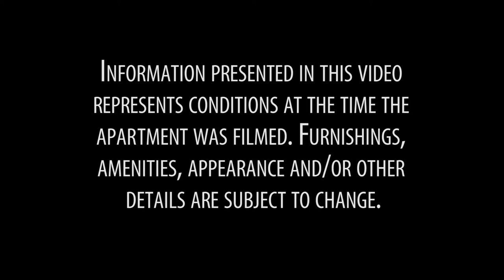Video Tour of a 1-Bedroom Apartment Share in Park Slope, Brooklyn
Hello and welcome to another New York Habitat apartment share video tour! Today we explore a large, elegant room for rent in a one-bedroom apartment in Park Slope, Brooklyn.

For a full listing of roommate shares in New York City,

The furnished room to rent in a one-bedroom apartment is located on the 2nd floor (considered 1st in Europe) of a 5-story walk-up prewar brownstone townhouse. A security system is in place. Please Note: Limited privacy is available. The bathroom and kitchen are only accessible via the room for rent, but owner is not usually home.

Are you considering renting your own apartment? Check out our furnished studio apartment in Manhattan's Upper West Side

The prewar-influenced, vintage-inspired bedroom for rent spans about 350sqft/32.5sqm and includes parquet floors, high ceilings, and a decorative fireplace.  Accessories such as a queen-sized bed, flat-screen cable television, and antique dressers set an elegant and relaxed tone. Furnished as a studio apartment, this room even includes a small dining table!

The shared living room will be used as the owner's bedroom when the owner is in town. However, when tenants are alone they may use it as a living room. Also embracing a vintage ambiance, it includes a decorative fireplace, antique rug, and dark wooden accessories. A cable television and queen-sized convertible sofa bed are available.

A shared kitchen is small but fully equipped with essential cooking appliances and ample cabinetry.

Park Slope is a trendy Brooklyn, New York community filled with gorgeous brownstone architecture, green parks, and a lively nightlife culture.  Here you will find beloved neighborhood restaurants, the famous Prospect Park, and easy access all over the city via public transportation. For the best choice of restaurants walk down 5th Avenue where you will find eateries such as Brooklyn Industries and al di la, as well as boutiques. Subway transport is available at 7 Ave and Flatbush Ave (serving lines B and Q) and Grand Army Plaza and Flatbush Ave (serving lines 2 and 3).
If you're looking to stay in NYC for a month or less, vacation rentals may be the best option for you. For a full listing of our vacation rentals

Read our local on how to live like a local in Park Slope

Thank you for joining us on another New York Habitat apartment share video tour.